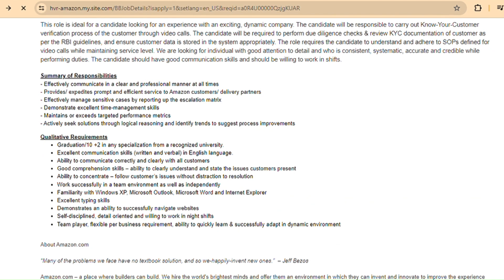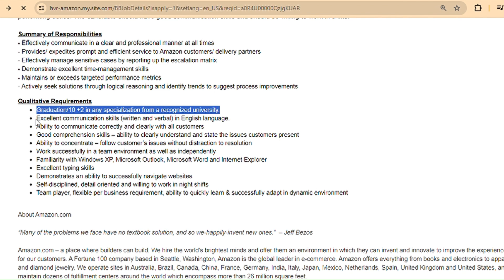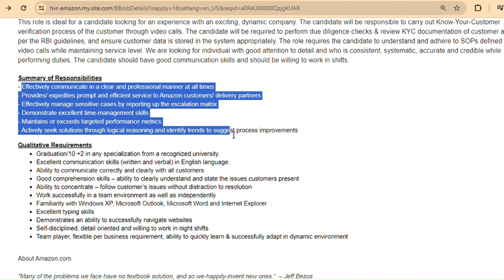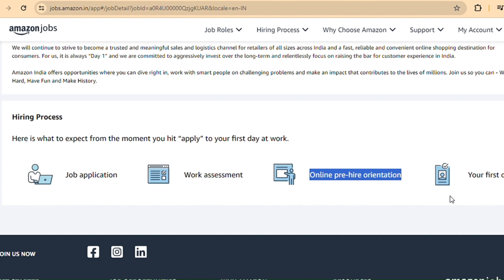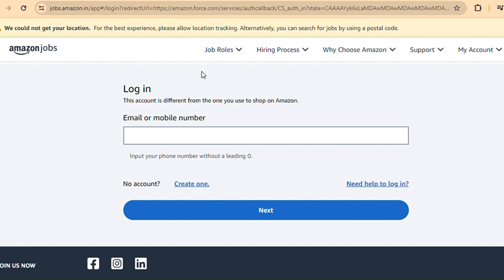Amazon Work from Home Job 2023😍| 12 th Pass Eligible | Salary - Rs 30,000/ Month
🧶  Apply Link 🔗 -